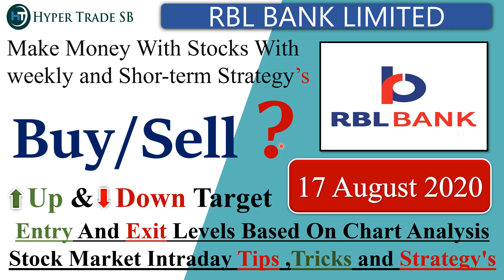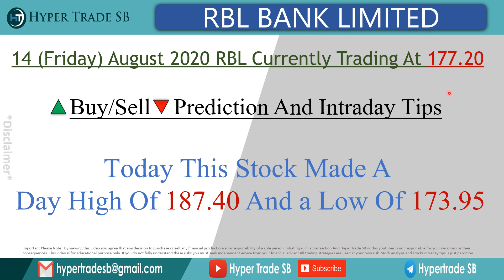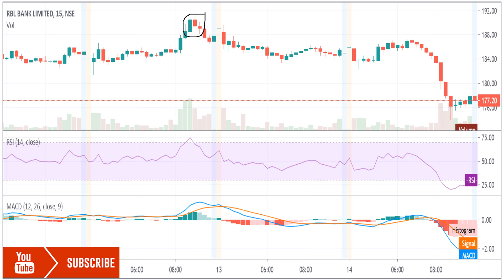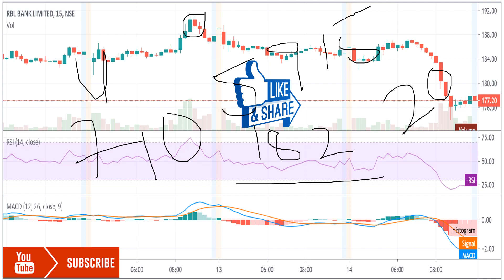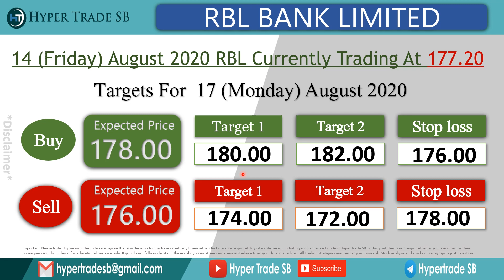RBL Bank Share price target 17 August/Rbl Bank intraday target/RBL Bank intraday tips/RBL BANK news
INDIA🇮🇳
✳️Hello everyone  🙏

Rbl Bank share price targets
Rbl Bank tomorrow's movement
why is Rbl Bank falling or rising

Rbl Bank Share Price | Rbl Bank Stock Price | Stock/Share prices | Rbl Bank Ltd | Rbl Bank Ltd. BSE/NSE |  F&O Quote of Rbl Bank | Rbl Bank forecast target analysis (Buy Sell recommendations)
Rbl Bank share price targets today Closing Price Charts analysis.

Rbl Bank buy sell technical analysis & forecast predictions with share price targets for today short term/Rbl target today.
Rbl Bank short | long term forecast and share price targets Rbl Bank share price target 2020/Rbl Bank buy sell technical analysis & forecast predictions with share price targets for today short term.
/Rbl Bank news/Nifty50 Rbl Bank stock analysis/Rbl Bank Stock(buy sell).

Rbl Bank (Rbl Bank) forecast target analysis (Buy Sell recommendations)/ Rbl Bank (Rbl Bank) share price targets today Closing Price Charts analysis | Rbl Bank.

Forecast share price (forecast) & targets/Rbl Bank Forecast & Share price (target)(2020)/Rbl Bank share price live.
Rbl Bank share price today live/Rbl Bank share price in 2020Rbl Bank Forecast share price target NSE stock exchange.

Rbl Bank share price/Rbl Bank stocks/Rbl Bank share price bse.
Rbl Bank Ltd. Live BSE/NSE | F&O Quote of Rbl Bank Ltd.Rbl Bank news |  Rbl Bank Stock Price |  Rbl Bank Ltd.
Rbl Bank Share Price |  Rbl Bank share news |  Rbl Bank Ltd. Stock/Share prices |  with Historic price data.